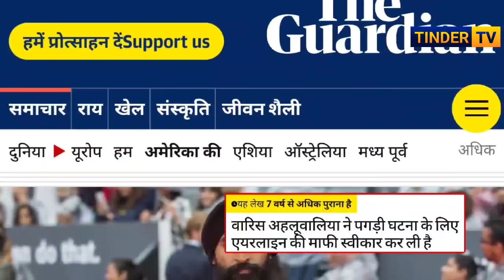Airport पर पगड़ी उतारने के लिए कहा, Waris Ahluwalia 1st Sikh actor In Hollywood Movies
Sikh-American designer and actor Waris Ahluwalia said he was not allowed to board his Aeroméxico flight
Ahluwalia, who is based in New York, was trying to fly back from Mexico City on Monday when he was reportedly refused. Ahluwalia posted a photo on his Instagram account of himself holding his ticket.

This News Article published on 8 February 2016 and  Today we made this video so that people can know about the first Sikh actor who works in Hollywood films. Who increased respect for Sikh religion and turban by stopping at the airport

Sikh
Sikh turban respect in Hollywood
Sikh In Hollywood Movies
Turban Sikh actor in Hollywood Movies
First Sikh Actor in Hollywood
waris Ahluwalia Sikh Actor in Hollywood
waris Ahluwalia 1st sikh actor with turban in Hollywood Movies
Sikh actor Hollywood Movies
Sikhs in Hollywood
Waris Ahluwalia Mexican airport
Airport security stopped waris Ahluwalia
Airport sikh turban Scaning
Khalsa
Turban Respect in Hollywood
Turban Actor in Hollywood